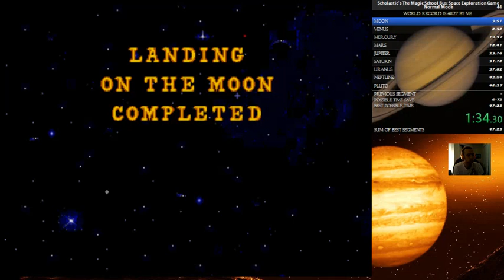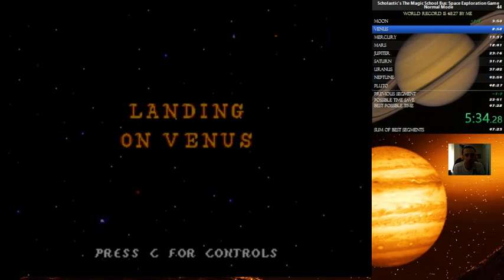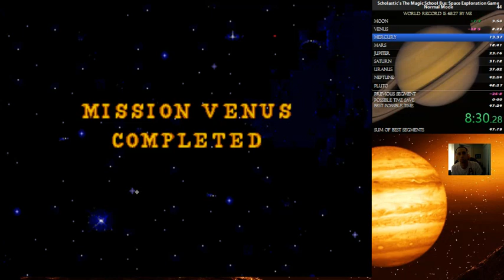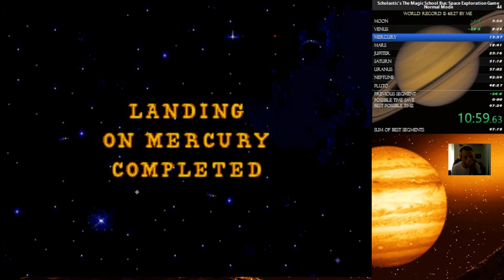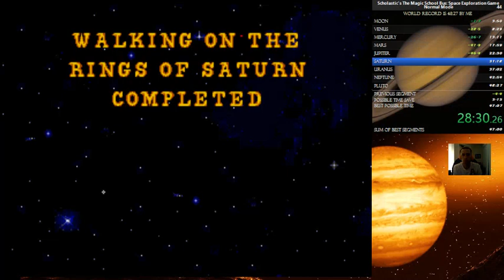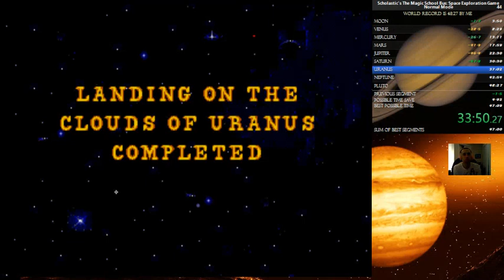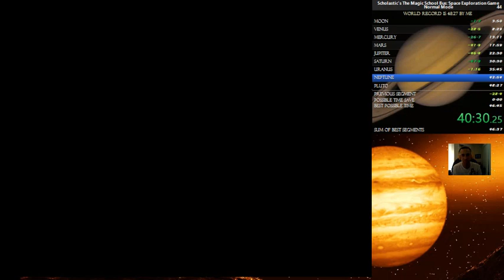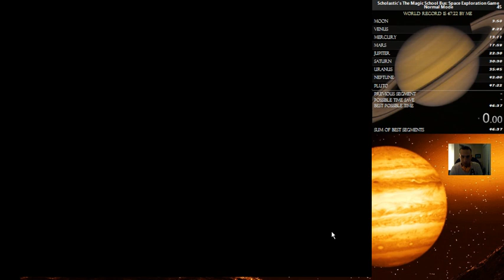Scholastic's The Magic School Bus: Space Exploration Game Speedrun (Genesis) 47:22 [WR]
Awesome run! Great puzzles. 46:59 is just barely possible with equally amazing puzzle RNG/luck on executing matching, and also not messing up the neptune walking stage. But do I really feel like pumping out 47 minute runs just hoping for that luck to get there... meh. Satisfied with current strats!